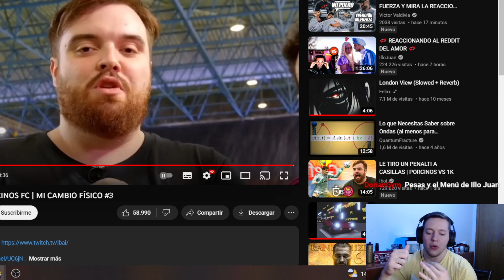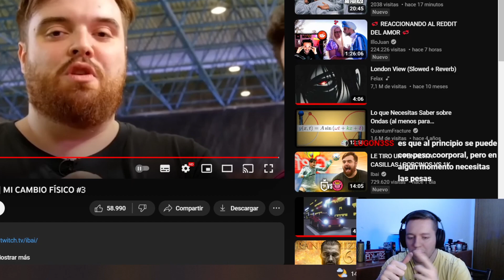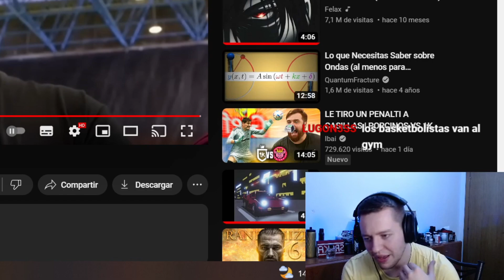IBAI ENTRENA CON SU EQUIPO DE FUTBOL PARA PONERSE EN FORMA